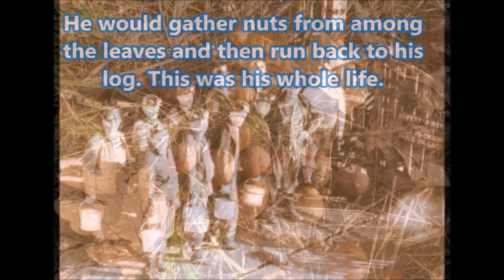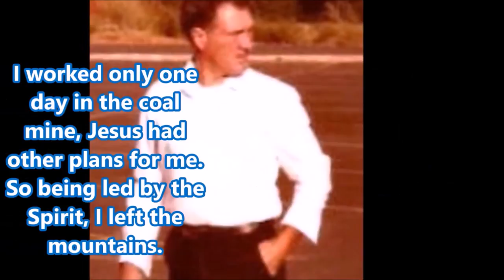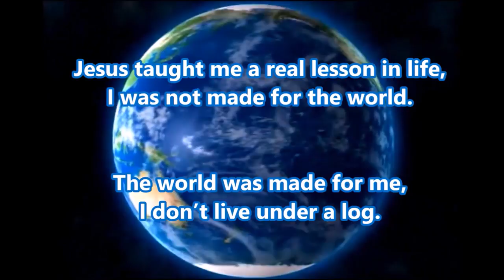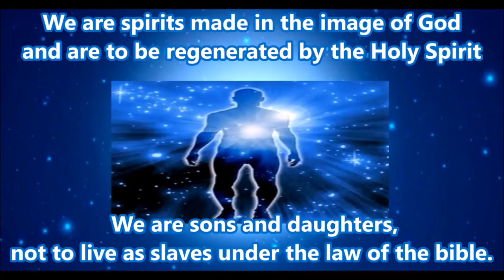CHIPMUNK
We should not live like an animal, we are made in the image of God.
In the New Covenant we are to be led by the Holy Spirit, not the bible.
I was searching for truth when Jesus told me, "The bible is an idol" which completely changed my direction.  After that I only sought for Him in the Spirit and He has taught me many things on life's journey. The most important of which is that He died so we could be regenerated by the Holy Spirit into sons and daughters of God. The gospel is simple, repent from living after the flesh, ask Jesus to fill you with the Holy Spirit and then be led and controlled by Him through the Spirit. The bible is only history and has absolutely no authority from God, the outward law was under the old covenant. Jesus died to redeem us from the curse of the written law because we were unable to keep it. The New Covenant is not written with ink, it is written in our heart by the Spirit of the Living God.
Constantine (1st) beast compiled 50 bibles, legalized Christianity and set up the false prophet (pope). King James (2nd) beast, born 6/1566, 6th of Scotland, authorized a bible in 1611 that now has 66 books to control people with, an image of God's word they make to speak (the bible says). By having faith in this idol, they break the new covenant of having faith in the Living Christ through the Holy Spirit, who is the true word of God.